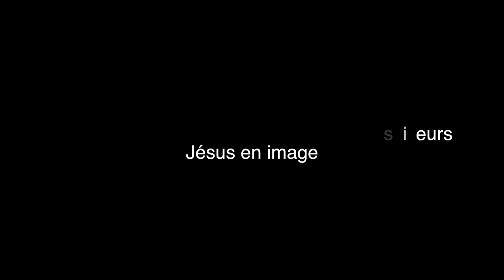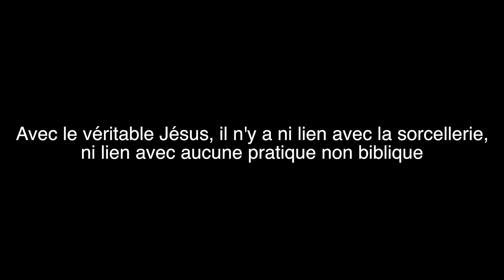PROPHÈTE JOEL KRASSO "Envouté par la sorcellerie, Dieu restaure la bénédiction d'une soeur"